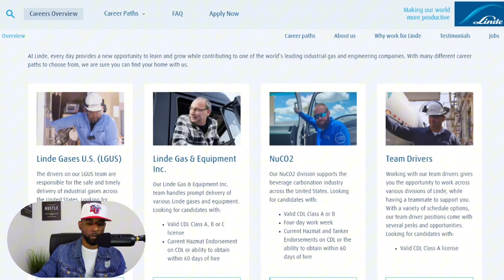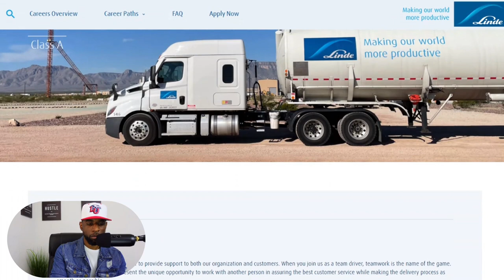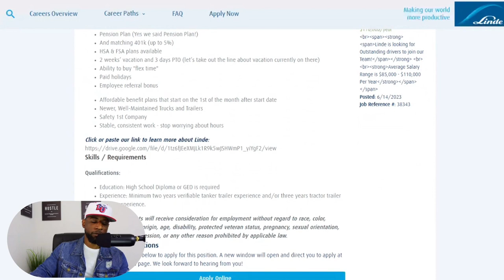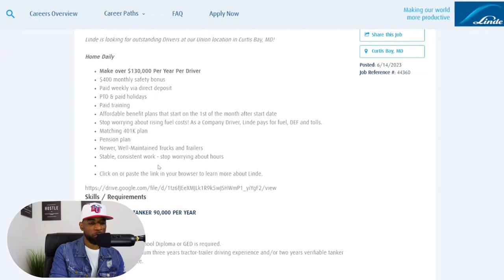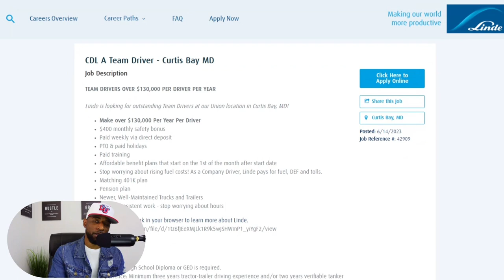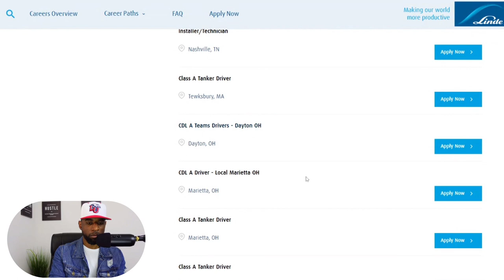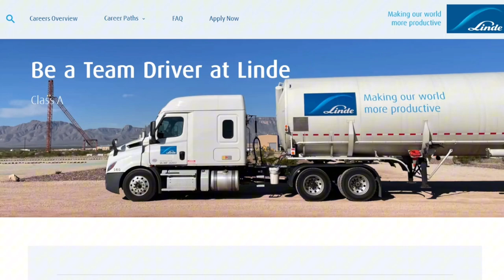This trucking job is paying some driver’s 130K per year! Linde is HIRING!! 💰🤯trucking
Linde is one of the largest industrial gas and engineering companies in the world! They have a variety of different driving jobs to choose from for not only Class A driver’s but also Class B driver’s.